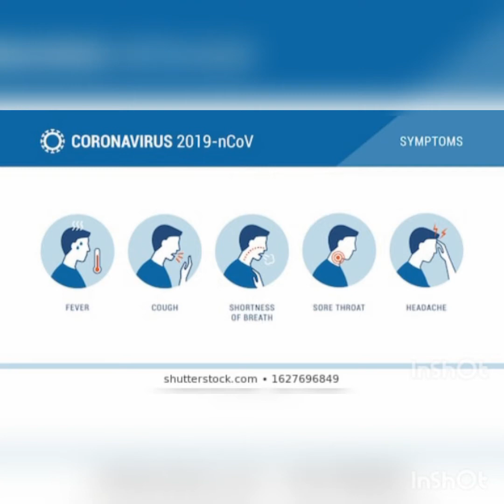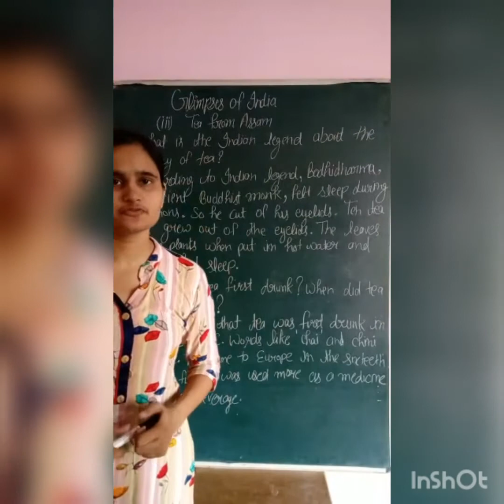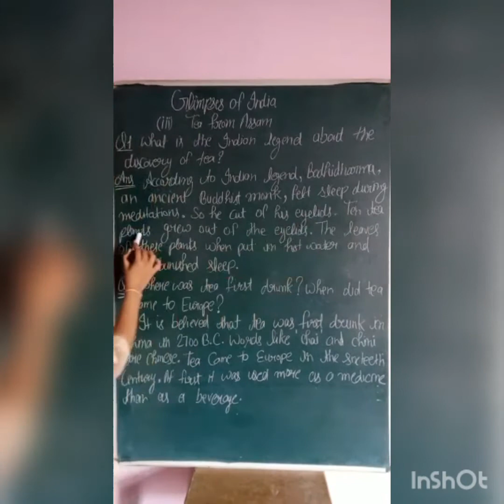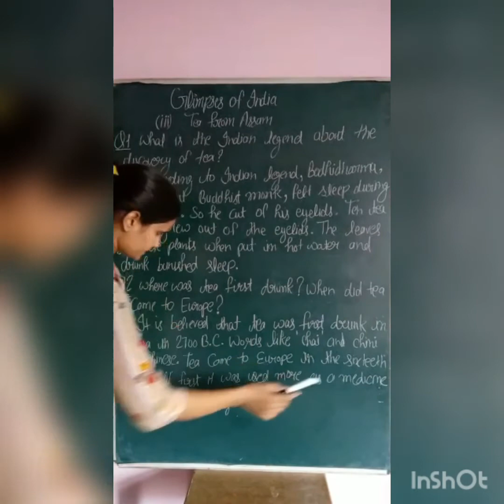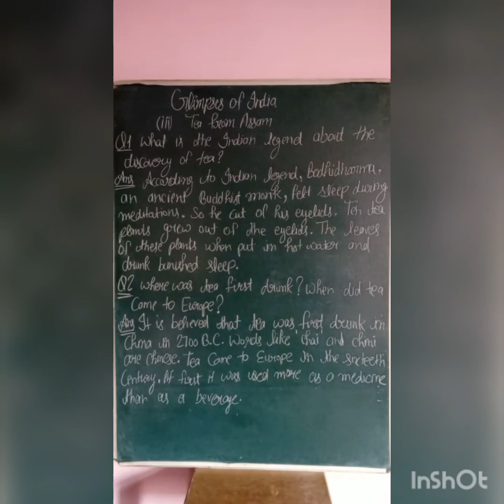Glimpses of India -Tea from assam short question